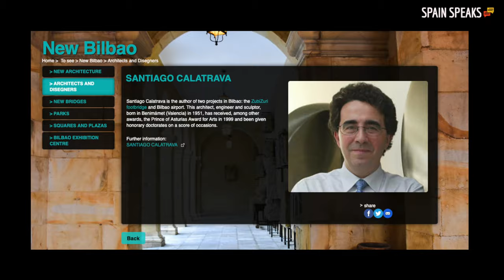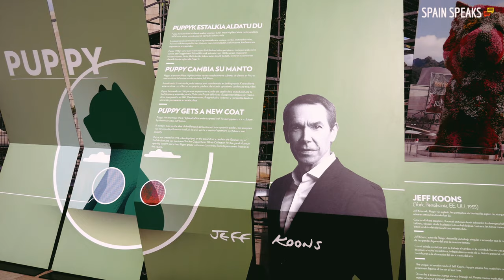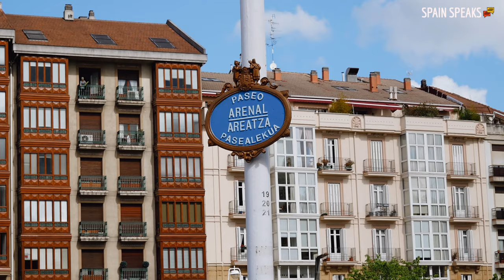Bilbao - Is this the best city in Spain?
Is Bilbao the best city in Spain? In this vlog, I'll take you on a tour of this vibrant city in the Basque Country and share with you all the reasons why we think Bilbao is a must-visit destination in Spain. From its stunning architecture to its delicious food to its rich culture and history, come discover the beauty and charm of Bilbao for yourself!

Great mobile plans for English speakers